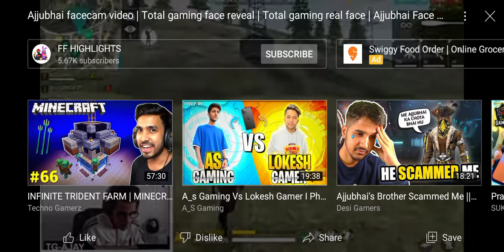face cam of total GAMING